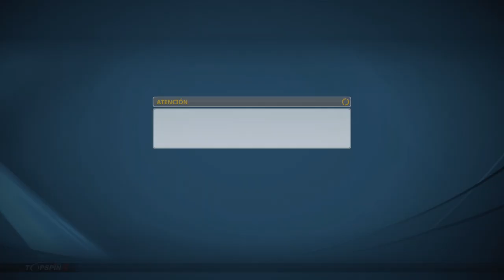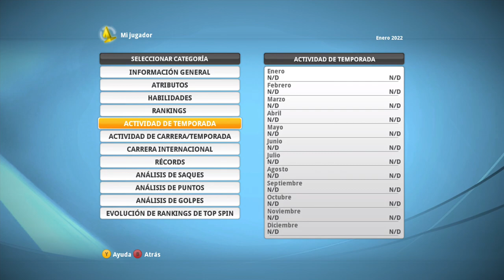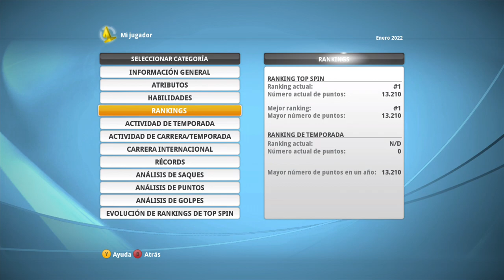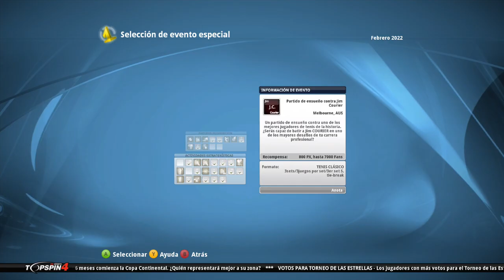🎾TOP SPIN 4 Carrera #18 OPEN AUSTRALIA ¿4 GSlam seguidos?🏆 (Carlos Alcaraz en EXPERTO)